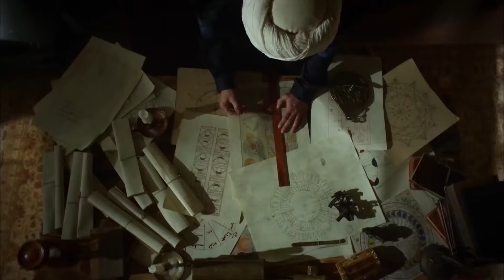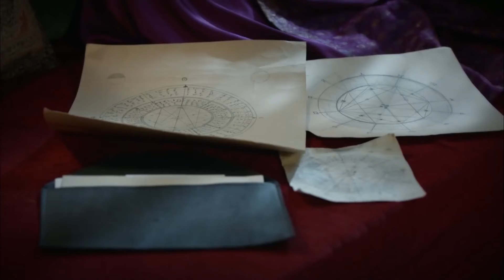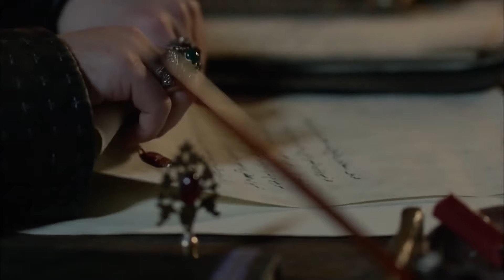Velkolepé století Epizoda 265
Magnificent Century je turecký historický fikční televizní seriál produkovaný společností Tims Productions. Série je založena především na život Sultána Suleiman Velkolepý, sultán Osmanské Říše, a Hurrem Sultan, boj o trůn, který Hurrem Sultan pustil se za své syny, a život v paláci.

Herci : Halit Ergenc, Nebahat Chekhre, Meryem Uzerli, Okan Yalabik, Nur Aysan, Selma Ergec, Sema Keçik, Filiz Ahmed, Selim Bayraktar, Selen Ozturk, Nihan Buyukagac, Burcu Tuňáka, Merve Oflaz, Arif Erkin, Ali Uyan, Alp Öyken, Murat Tüzun, Dogan Turan, Gokhan Celebi, Yüksel Ünal.

Produkce: TIMS Production
Režie: Yum Taylan, Durul Taylan
Scénář: Meral Okay